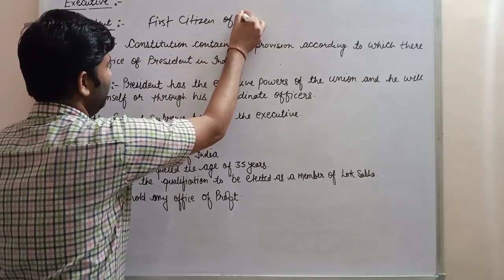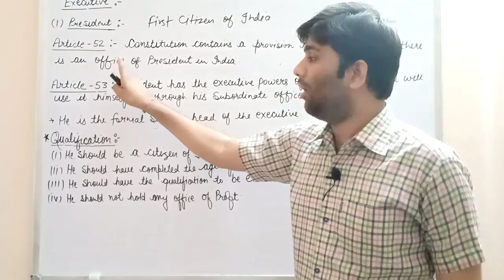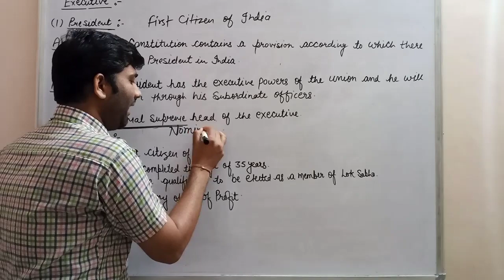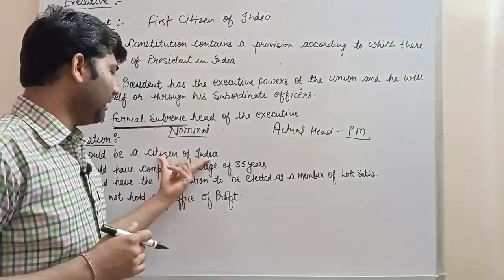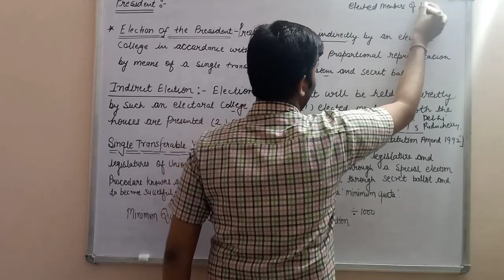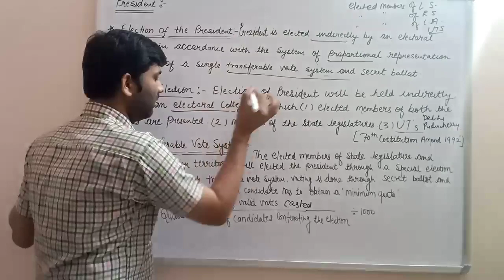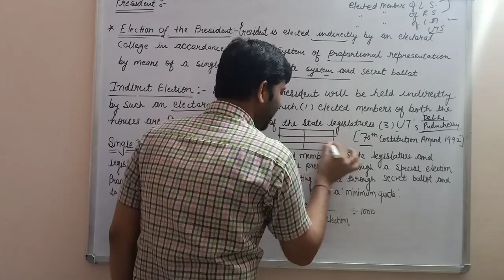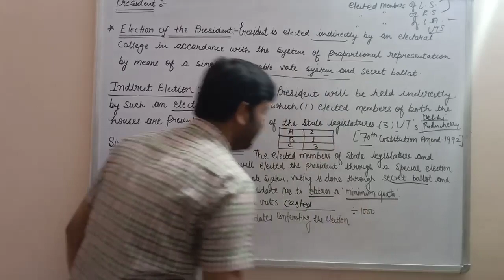President's Election and Elegibility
President part -1 Class 10th RBSE